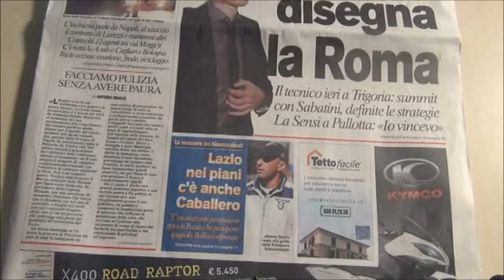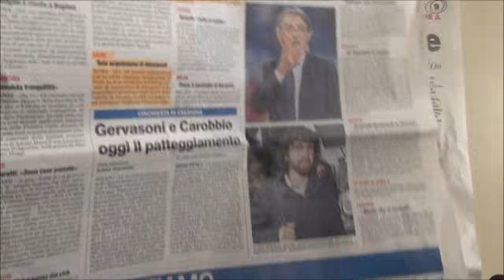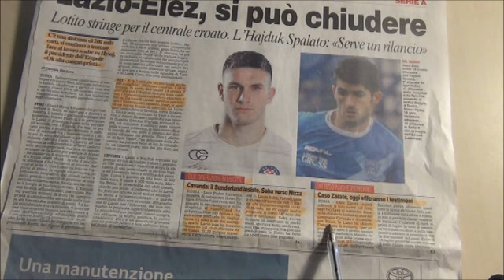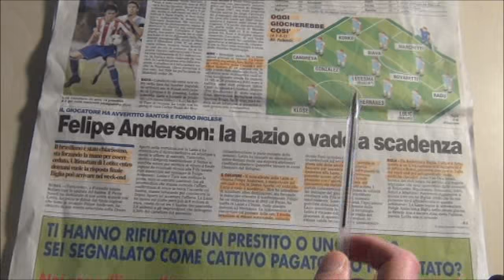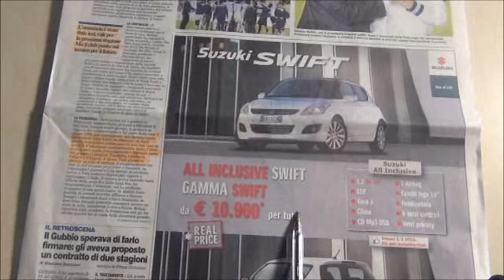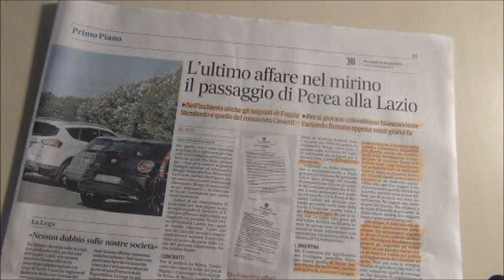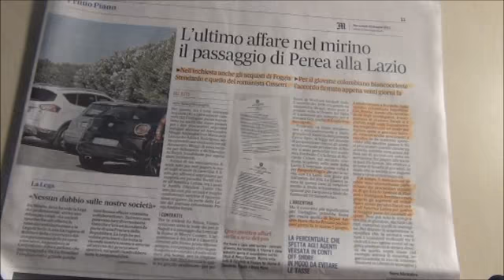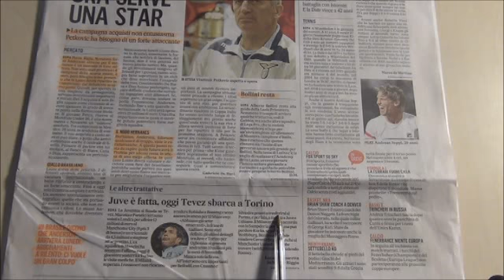Rassegna Stampa 26.06.13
Rassegna